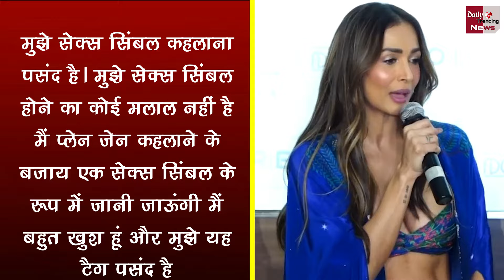Malaika Arora Interview : Malaika Arora को 'Sex Symbol' कहलाना है बहुत पसंद !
Malaika Arora Interview : Malaika Arora Likes To Be Called 'Sex Symbol' | Malaika Arora Loves Being Called A Sex Symbol Talks About Living Her Life | Malaika Arora Latest Interview | Malaika Arora New Look | Bollywod Latest News And Updates

EDITOR ►Dinesh